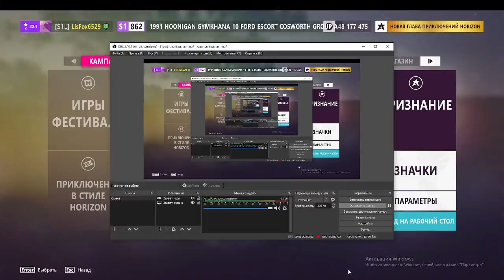Forza horizon 5 eliminator топ 1